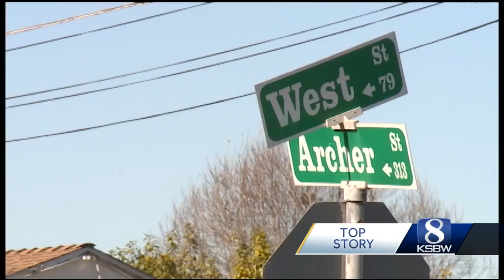Salinas rapper shot and killed near Central Park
Fabian Moreno first homicide of the year